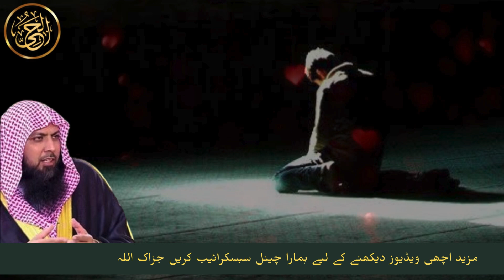Har Kaam Mein Allah ki Gaiabi Madad Hasil Krne ka Tariqa Qari Sohaib Ahmed Meer Muhammadi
Welcome to Alhayy Channel.

in this video :

ss writes,
zaitoon tv,
islamic group,
drIsrarahmed_official,
deeni club,
zia record,
bayans tube,
deen ki baat,
islah tube,